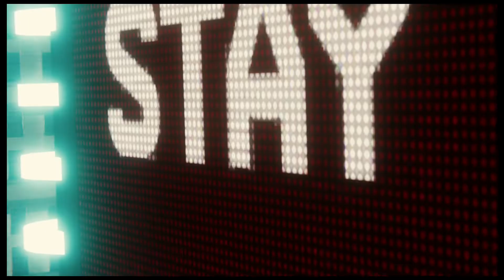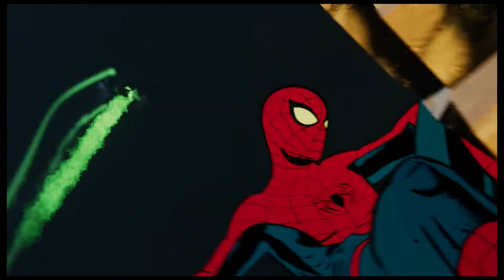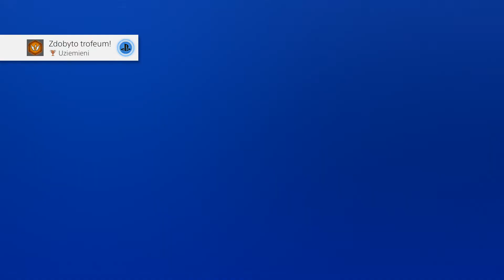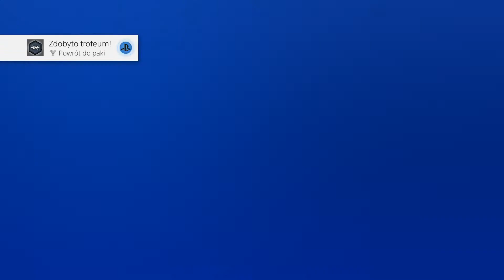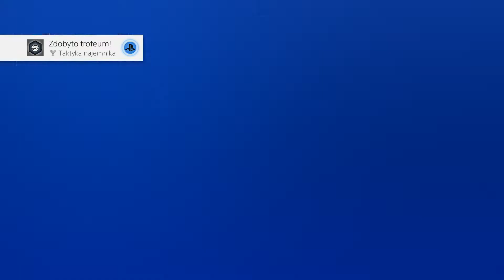[PS4] Marvel's Spider-Man | PL [#33] Podążanie za śladem (Electro i Vulture!)